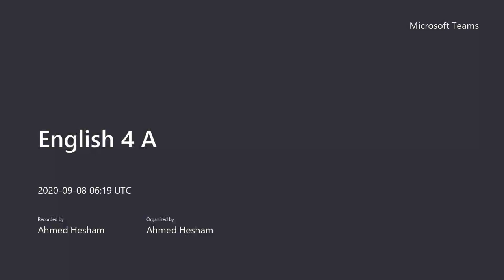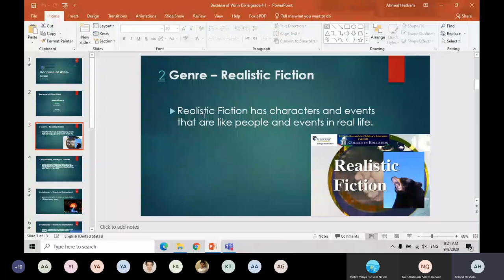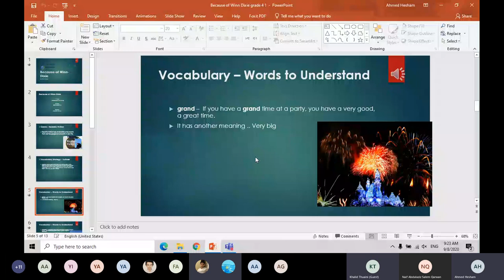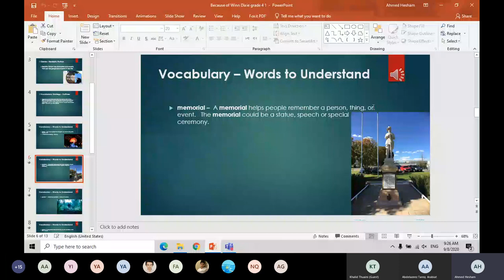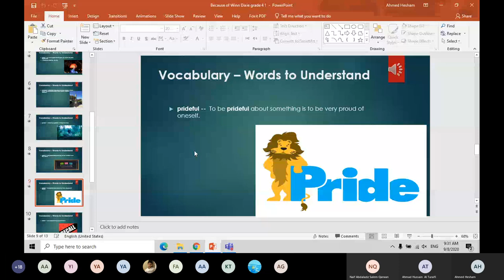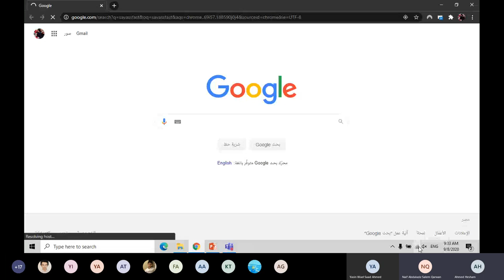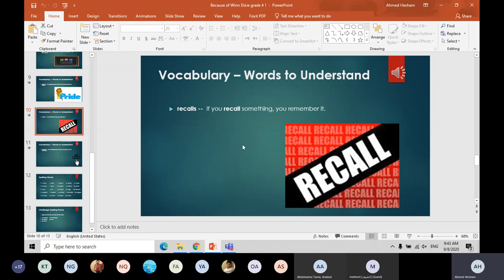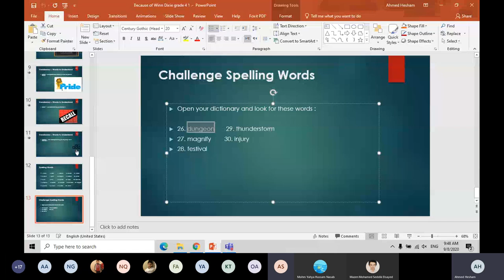G4 Week 1 lesson 1